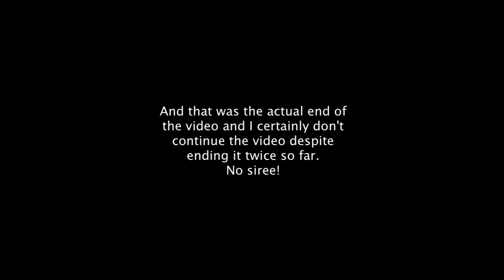World of Warcraft's 11th anniversary gifts!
I really can't think of a good title for this episode, the word "gifts" just doesn't sit right but I can't think of anything better.
Could just leave it out but then I feel it's missing something.
Kinda damned if you do, damned if you don't.